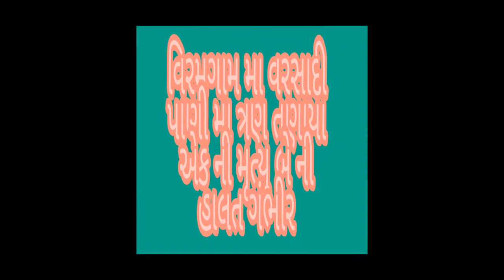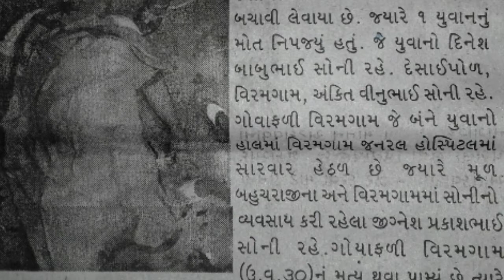pani me 3 dubgaye 1 ki mote viramgam me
Viramgam me garebo ke leye khana leke jate 3 insan barsat ke pani me dubgaye